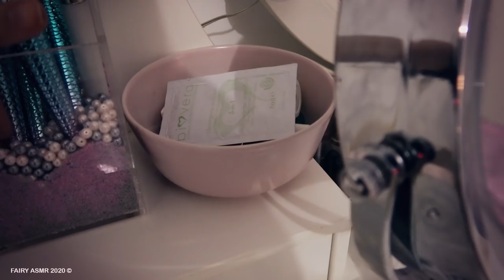ASMR SUSSURRO PER 27 MINUTI! ROOM TOUR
Questo è uno dei video più richiesti dal giorno del mio trasferimento in questa casa: il ROOM TOUR in versione ASMR! Con 27 minuti di sussurri intensi e rilassanti ti porto all'interno della mia stanza da letto per un tour dettagliato mostrandoti i mobili e gli accessori che ho scelto per l'arredamento del mio ambiente fatoso. Indossa le cuffie e rilassati: trovi tutti i link qui sotto:

Toeletta Hemnes Ikea
Sgabello Ingolf Ikea
Luci per specchio
ciotola rosa Dinera Ikea
Porta pennelli acrilico 1
Porta pennelli acrilico 2
Porta rossetti acrilico
Organizzatore make up acrilico
Specchio ingranditore

Cassettiera Alex Ikea
Porta profumi in ferro
Porta profumini acrilico
Cestino spazzatura rosa
Cestino in tessuto
Portaoggetti in tessuto

Contenitore acrilico cilindrico
Bottiglia in alluminio
Lampada diffusore olii essenziali

Fairy lights

Mattu A-X
LeonardoASMR
Alfredo Garib
ANIME in italiano
Ghastix_
Maxi Massimo
Riccardo Beretta
Viola Scibilia
MaverickC45
marco tavarni
Pietro Perna
fraffo culomerdo
Daniele Toffolon

🔓 Se hai letto fin qui scrivi TOPOLINO  🔓